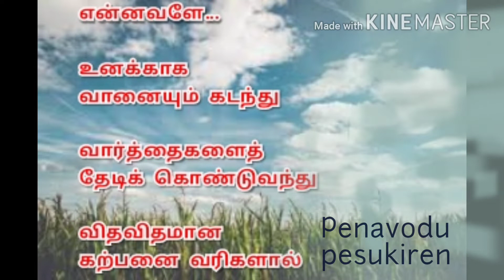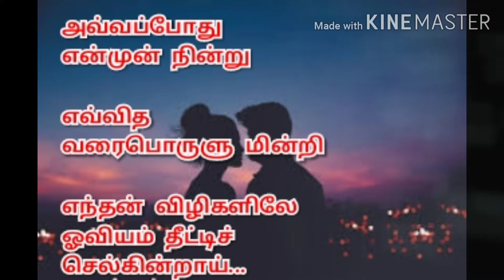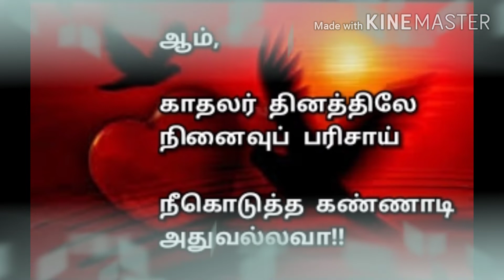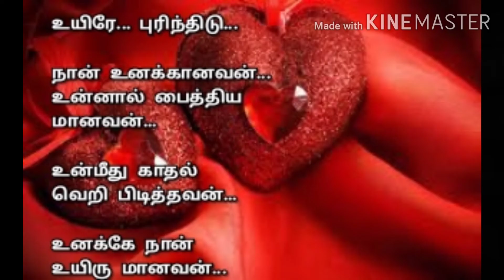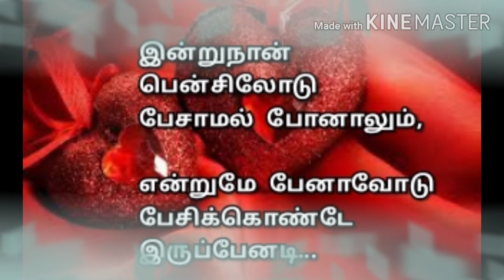தோற்றக் கவிஞன் | love kavithai | feeling kavithai | kavingnar shanmugavel kavithaigal |best kavithai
கண்களைக் கசியவைக்கும் ஒரு உணர்ச்சிமிக்க காதல் கவிதை இது. கேளுங்க ரசிங்க!